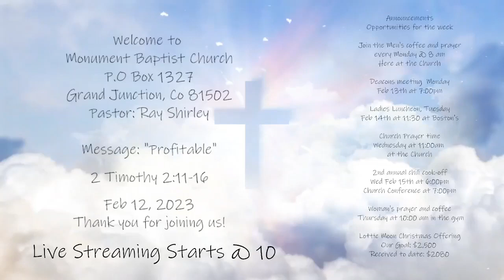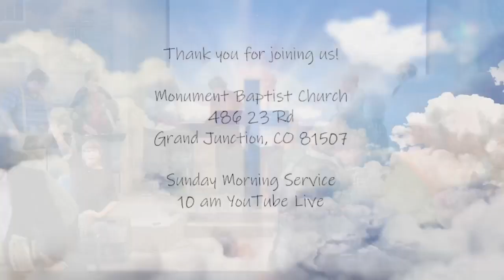Ray Shirley Sermon: "Profitable" Feb 12, 2023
"Profitable" Feb 12, 2023
2 Timothy 2:11-16